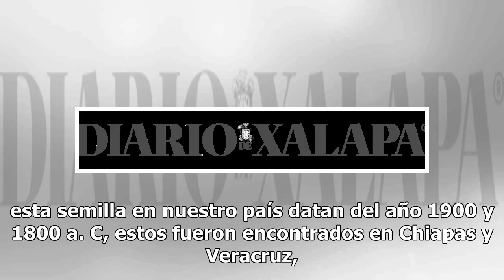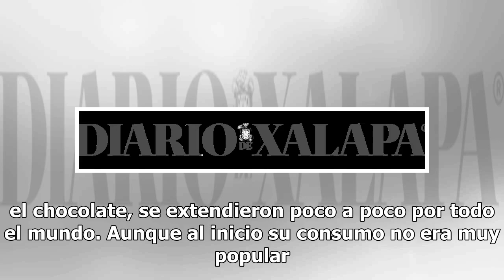Cacao, la moneda más valiosa y deliciosa del mundo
“Dichosa moneda que proporciona al hombre una bebida agradable y provechosa y a sus poseedores preserva de la peste infernal de la avaricia porque no pueden enterrarla ni guardarla por mucho tiempo”, dice Pedro Mártir de Anglería, en Décadas del Nuevo Mundo, siglo XVI.Actualmente, se cree que el cac...